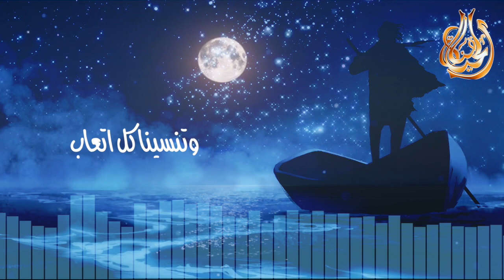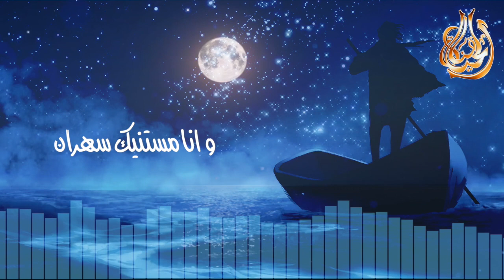مشتاق- بيتر جمال